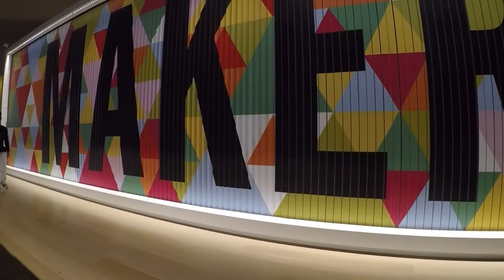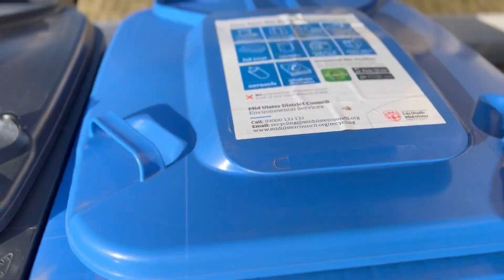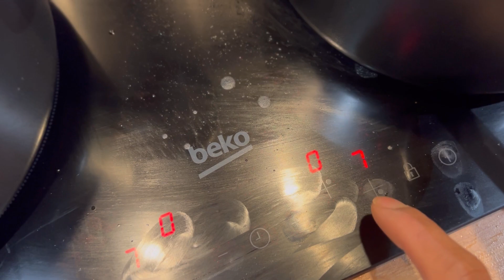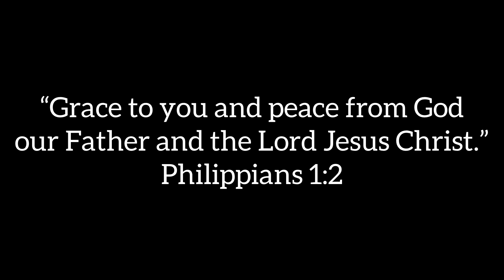Oplan Lipat Bahay | Kwentong Butcher UK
What’s up mga ka-KB? Samahan ninyo ako maglipat bahay sa bago nating uupahan dito sa Cookstown.